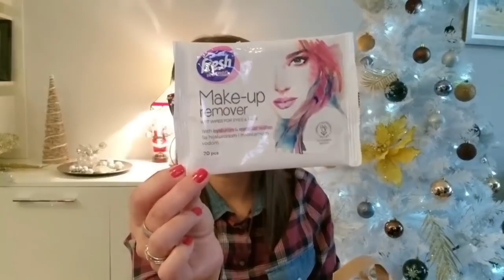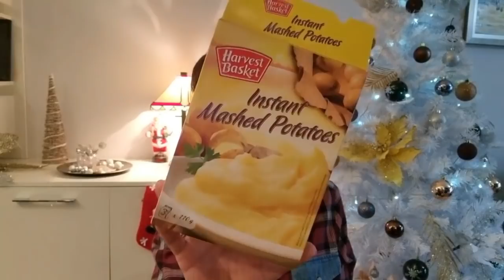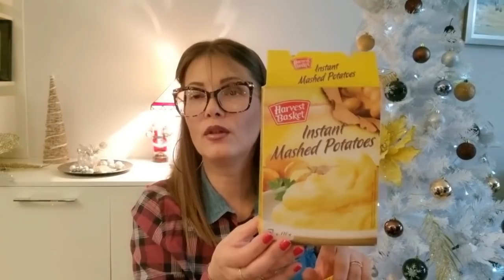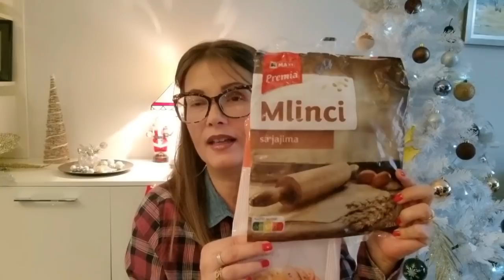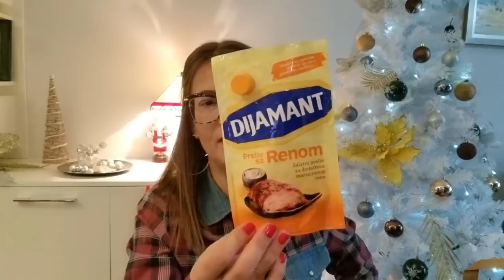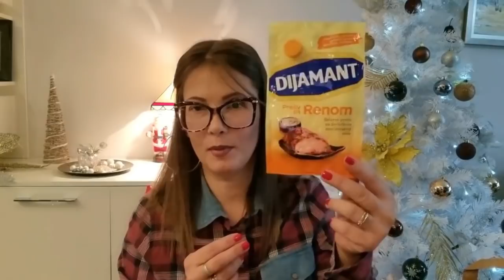potroseni proizvodi VLOGMAS